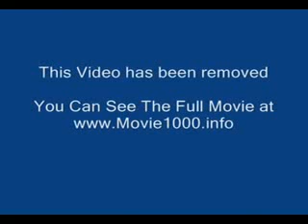XXX State 6 of the Union (2005) Part 1 of 15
Supreme Court Chief Jstice John Roberts recently addressed studnts at the Univ. of Alabama Law Schol followed by audience questions. In response to a stud...